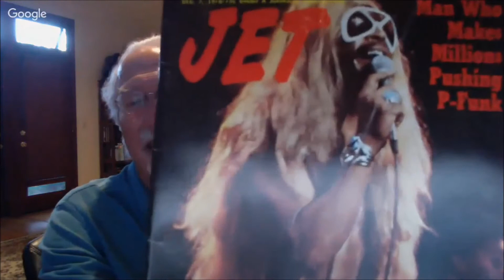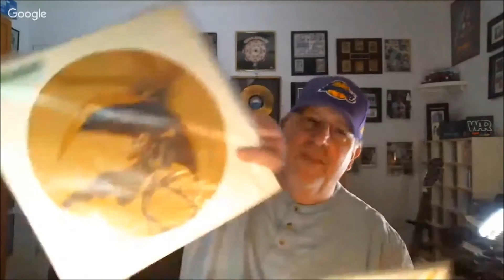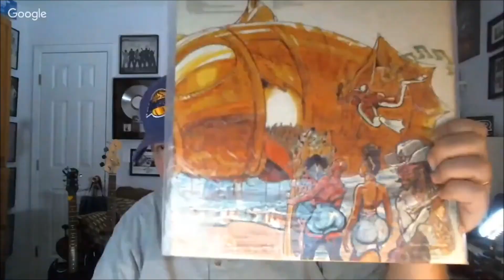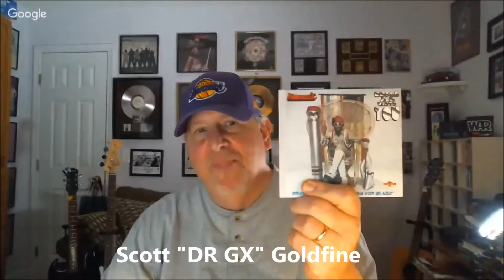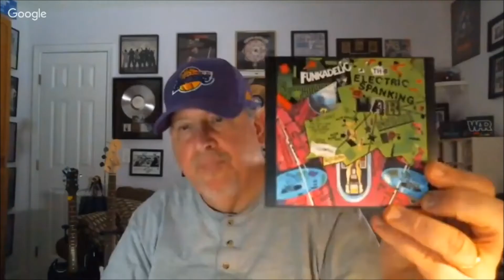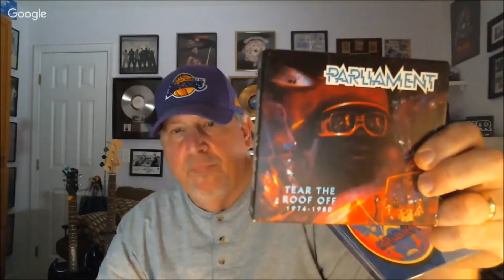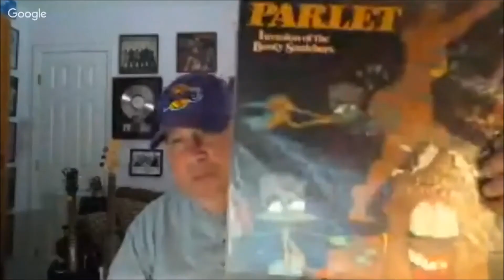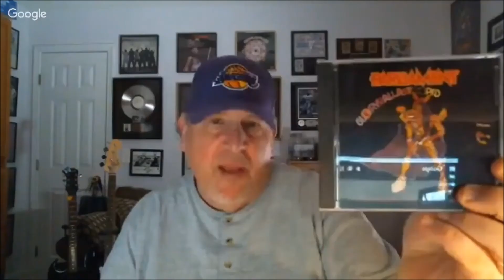"TRUTH IN RHYTHM" - Tom Vickers (Parliament-Funkadelic), Part 2 of 2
Featured in Part 2 of 2 episodes (see Part 1 ): Music consultant and career coach Tom Vickers, who among many other things served as George Clinton’s Minister of Information during the peak 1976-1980 years of the Parliament-Funkadelic empire. Not long after college he left a short stint at Rolling Stone to accept Clinton’s personal invitation to take on a role that included coordinating placement of publication articles, serving as liaison to five labels the good Dr. Funkenstein had acts signed to, and overseeing artwork and marketing.

Subsequent to that Vickers has staked a long and productive music career in PR and A&R for major record labels like A&M, Capitol and Mercury Records. Among likely in excess of the 100 artists he has been connected with are The Police, Whitney Houston, James Brown, Al Green, Phoebe Snow, B.B. King, Def Leppard, Jonny Lang, ZZ Top and so many others.

Having spent parts of five decades behind the scenes of an industry that has undergone major changes during that time and encountering just about every mover, shaker, charlatan, up-and-comer, superstar, overnight sensation, wanna-be, fly-by-night and has-been along the way, Vickers’ is a repository  of record business history.

Just head, we’ll see what knowledge he can drop on us with an especially deep dive into the glorious and chaotic P-Funk years. His stories about George Clinton, Bootsy Collins, Bernie Worrell and the rest of the U.S. Funk Mob camp are like none other.